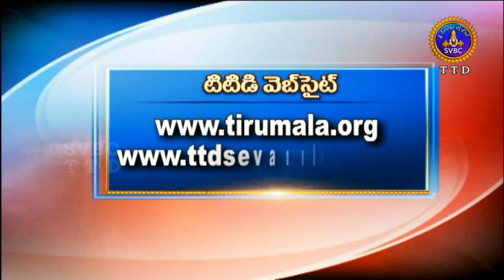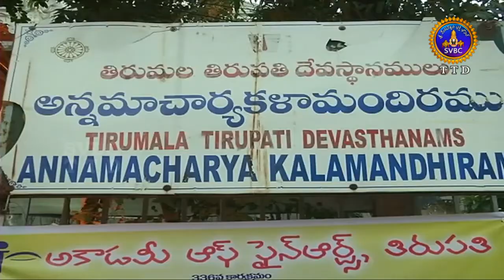Adhyatmika Viseshalu |1 Pm | 29-03-18 | SVBC TTD